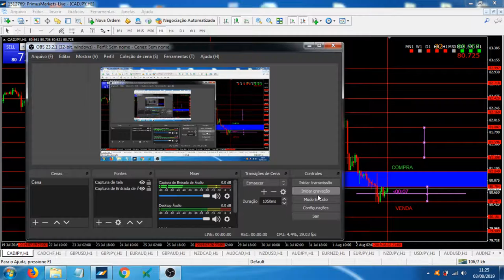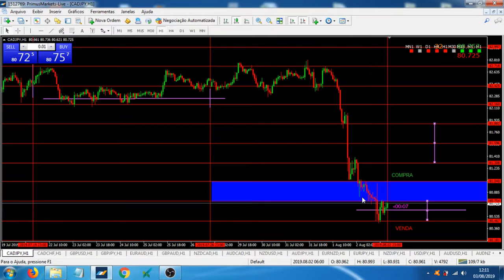Posicionamento Semanal com Fimathe Forex H1 - Buscando a "Boa da Semana"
Neste vídeo comento mais um posicionamento semanal utilizando Fimathe Forex em H1, sempre tentando buscar a boa entrada da semana para surfar o máximo possível do movimento.

Note que a estratégia Fimathe Forex, te possibilita um "leque" de formas de coloca-la em pratica, portanto faça seus testes e defina sua rotina de trade, isso é extremamente importante.

Por tentar ser breve no vídeo, esqueci de citar que a corretora esta com uma promoção de 100% do depósito de 500 a 10k USD, portanto se você depositar 500 a corretora deposita mais 500.

Desta forma você tem uma excelente margem para trabalhar com tranquilidade, esses bônus retorna para você em forma de cashback de 4 usd, conforme você vai operando e faturando, de 4 em 4 usd vai caindo na sua conta, esse sim você pode sacar.

Caso você ainda não criou sua conta de negociação Forex, para facilitar sua pesquisa, veja algumas qualidades da corretora que opero, FX PRIMUS.

- 120 instrumentos; Forex, matéria prima, índices, títulos e criptomoedas;
- alavancagem 1:500;
   EUR;
- Em breve sera lançado um cartão físico "master card" para efetuar saques direto da corretora;

Instagran:

JR.FX.Trade